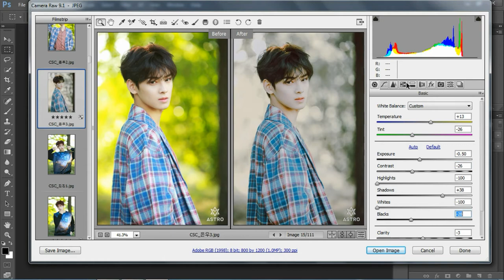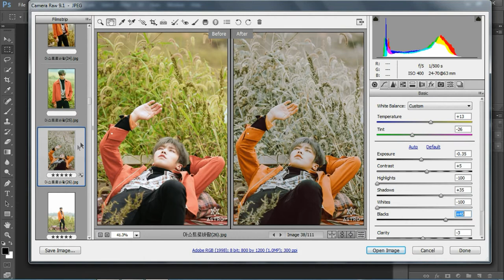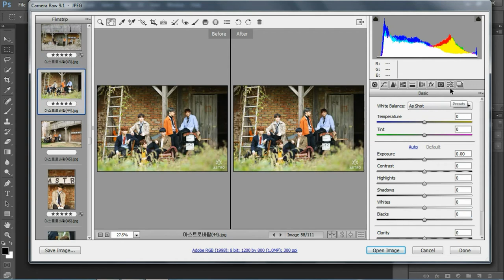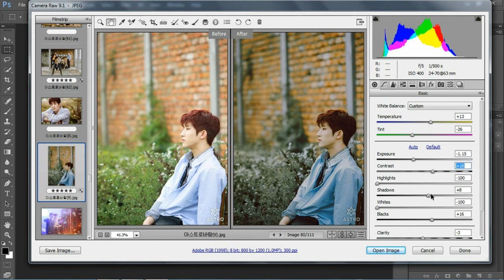ASTRO 5th Mini Album Editing Photo With My Filter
- Photoshop yang saya gunakan adalah photoshop cs6 -

Speed Art Photoshop Editing Photo ( ASTRO editing photo with my Filter )